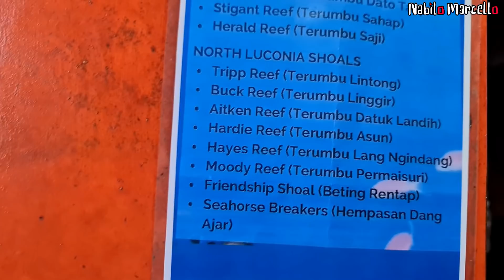LUCONIA AKU DATANG 2021 | Episode 1 | 1080p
Alhamdulillah kali ini rezeki aku dapat keluar menaiki kapal #1 di Bintulu, Kerisi Marine bersama Kapten Jasmin ke kawasan North Luconia. Trip kali ini di organize oleh team Bintulu Fishing Community(BFC). Trip selama 3 hari 4 malam ini bermula dengan taklimat yang diberikan oleh Kapten Jasmin dan seterusnya memulakan perjalanan. Misi trip kali ini ialah untuk mencuba spot spot baru di kawasan North Luconia seperti Friendship Shoal(Beting Rentap).